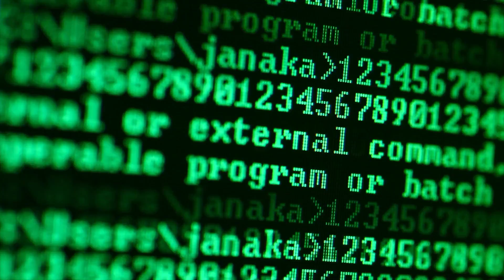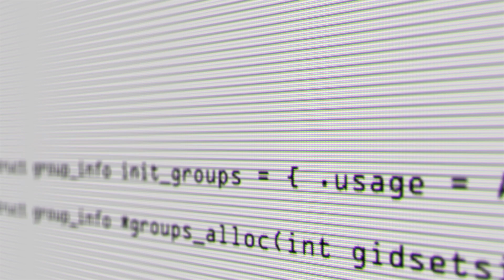Industrial IoT - Digital Transformation in Manufacturing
We recently caught up with Xavier Poisson, senior director at Hewlett Packard Enterprise and Cloud28+. As part of a wide-ranging discussion, we talked to him about digital transformation in manufacturing and industry.